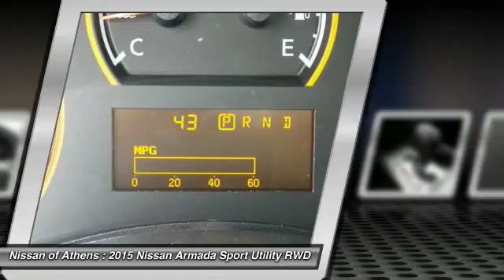2015 Nissan Armada Athens Georgia N611119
2015 Nissan Armada SL

4735 Atlanta Hwy. Bldg. C

You'll love this 2015 Nissan Armada. This is a sport utility you'll want to take home. With 7 miles, it features Automatic transmission and an exterior color of Gun Metallic. Call and get in touch with Nissan of Athens directly, and be the first to open the sport utility door today!